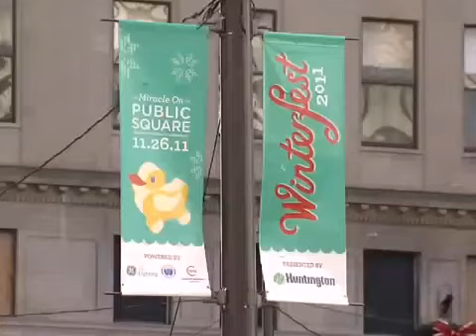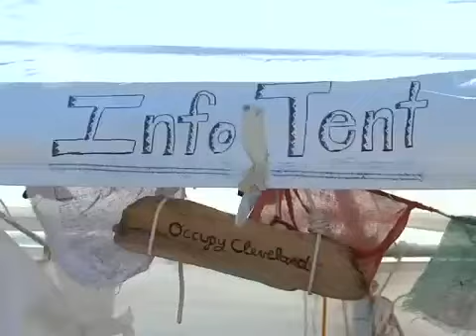Occupy Cleveland holiday update